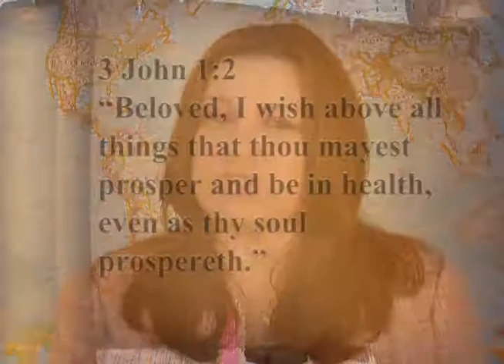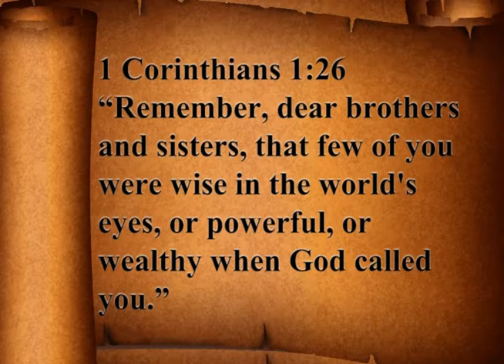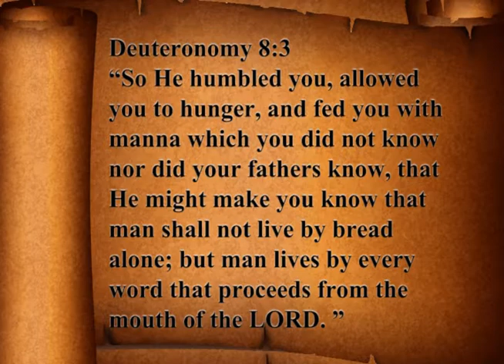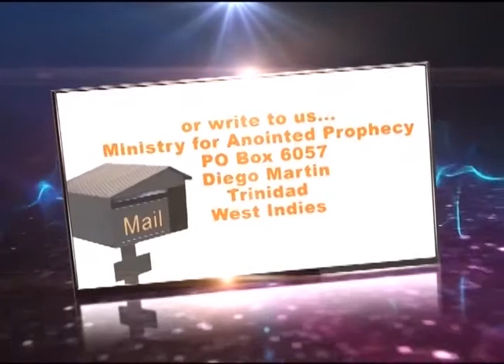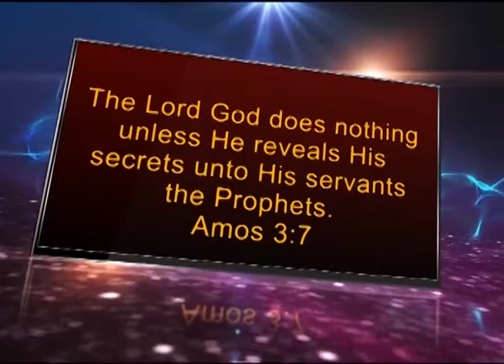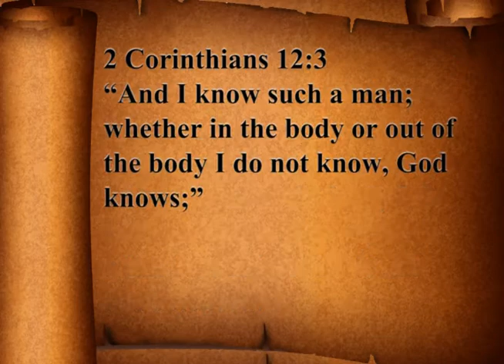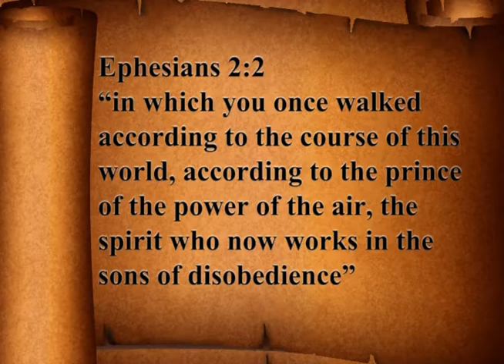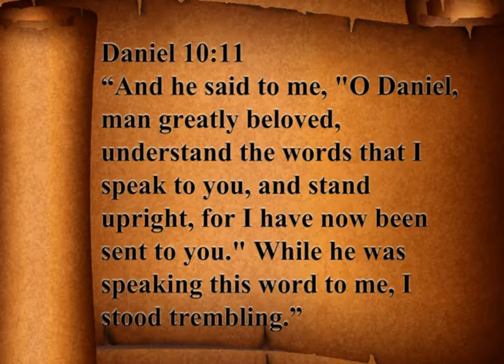A Siege From The Enemy